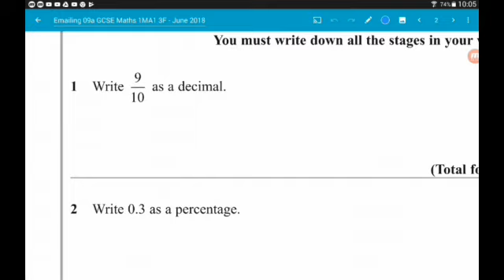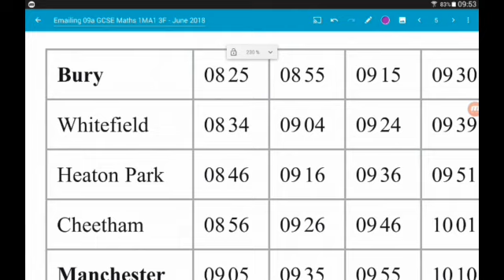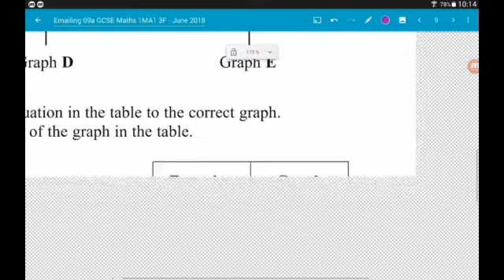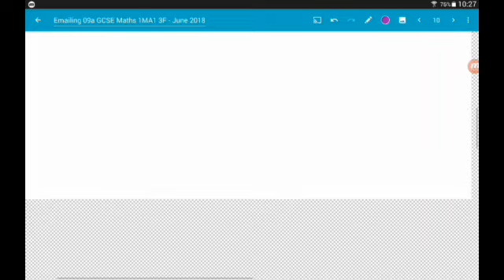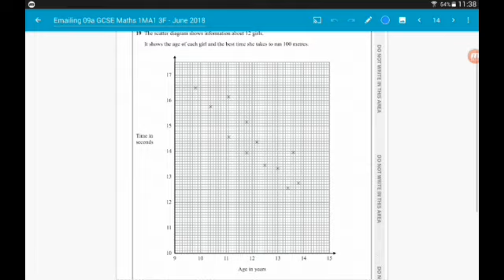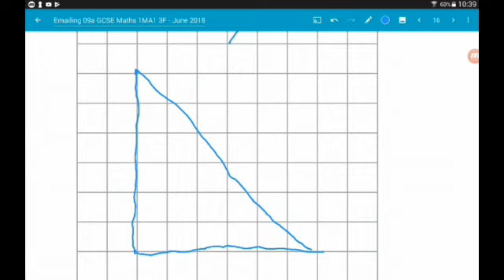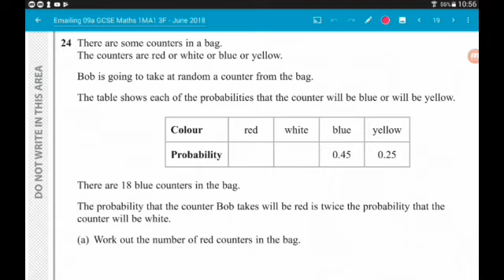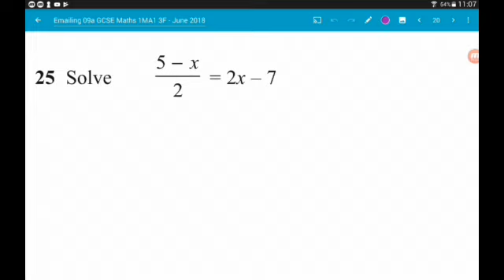Edexcel June 2018 Foundation GCSE Maths Paper 3 Walkthrough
Welcome to my walkthrough of the Edexcel June 2018 foundation GCSE 9+1 maths calculator paper 3!
This, and the links down below, make excellent revision material for GCSE maths 2019 and beyond!

Welcome to GCSE Maths With Melv!

Hey guys! You probably guessed already, but I'm Melv! I'm a private maths tutor (not a teacher!) and o also make YouTube videos (obviously!).  My motivation for this project is that I never really had great maths teachers for GCSE or A Level Maths, so essentially taught myself from year 10 upwards, and I want to help people on a similar situation!

Covering higher and foundation levels of the GCSE 9-1 specification for AQA and Edexcel!

My mission is to boost your ability and confidence in your GCSE maths studies by providing video tutorials covering all topics, past paper walkthroughs, predicted papers, as well as providing tips, advice and support through your GCSE maths exams!

I'm constantly learning new skills, so hopefully I can create on of the best  maths GCSE revision channels our there for you.

If you're new here and want to start boosting your grades, I highly recommend checking out these two videos:

For those of you in year 11, the ABSOLUTE BEST REVISION I can recommend is past papers. Here are my playlists containing EVERY GCSE 9-1 maths past paper walkthrough. Higher, foundation, AQA,Edexcel; they're all here:

Or, just say hi! I'll get back to you ASAP!

Visit my